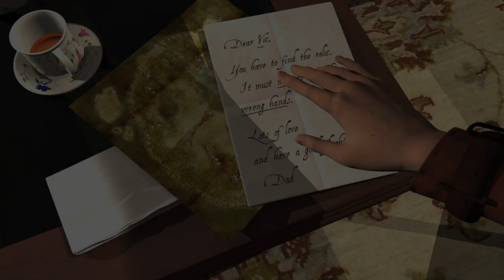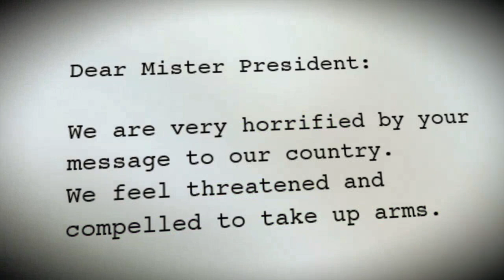CGI 3D Animated Short Film: „The Relic in the Forgotten Temple“ (Cheetah3D)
This is my third 3D animated short film. It took me over half a year to finish it. It's a practice film and I still have a lot to learn. But I have fun doing it and I hope you also have a little fun watching it.

The film is about Vic Namara, a young adventuress who receives the mission from her father to find a mysterious relic in a forgotten temple. She has to start her search quickly, because apparently evil adversaries are also interested in the object with the dangerous abilities. Join Vic on her adventurous journey! Have fun!

Software: Cheetah3D, MakeHuman, Adobe Fuse/Mixamo, Photoshop, iMovie, GarageBand, Audacity, HitFilm Express